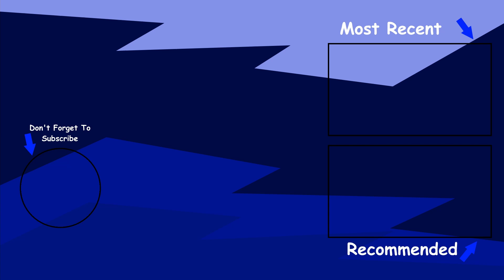The Beginnings of A Survival Minecraft Server | Dawn SMP #1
The Start of  A new SMP. I find a place to live and setup some initial farms. I Go on a nether adventure and might have died a few times. Finally, zombie xp farm.

0:00 Intro
0:44 Douglas Cake
1:23 Initial Progress Update
2:31 Nether Adventure
7:53 Zombie Spawner Farm
11:01 Diamonds and Enchanting
13:13 Outro